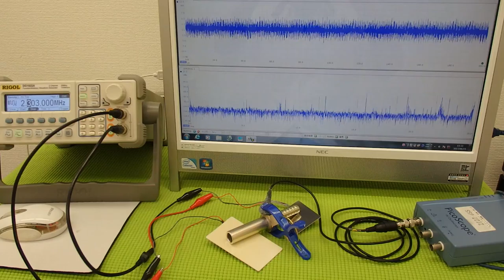超音波の発振制御システム ultrasonic-labo